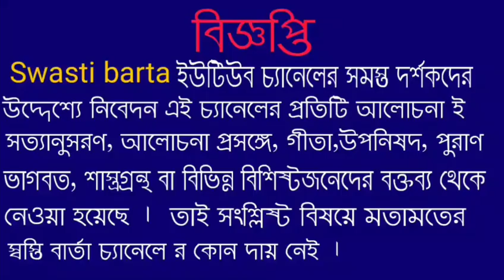যা করলে আপনিও দুঃখ পাবেন | দুঃখ দূর করতে